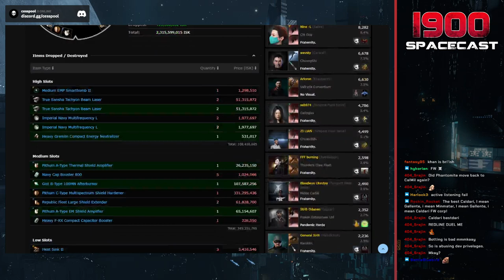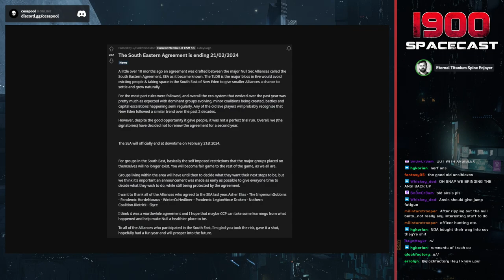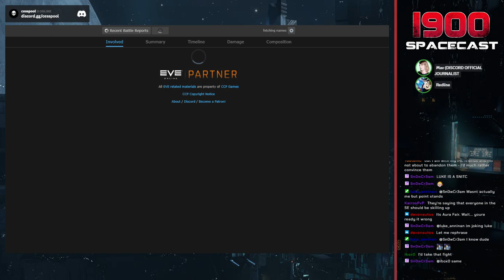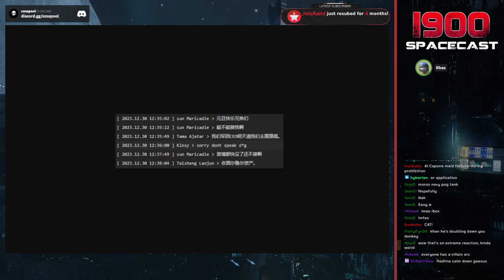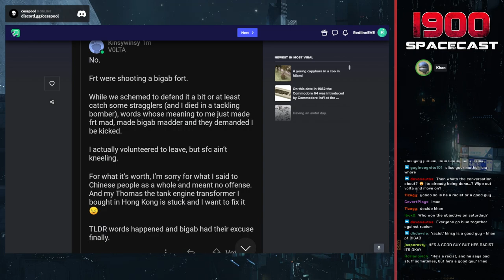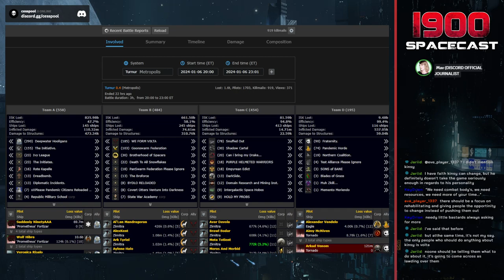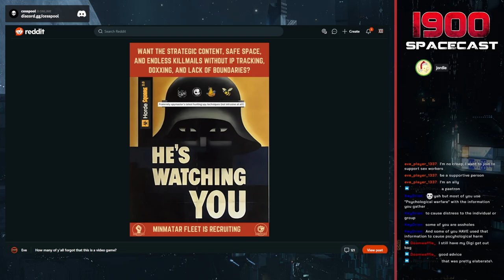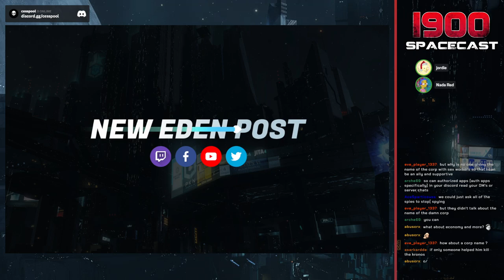TURNUR'S TRILLION ISK TUSSLE, SOUTHEAST AGREEMENT ENDING, ECONOMY AND MORE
A fight occurred in EVE Online between Goonswarm and a Sig called Russian Squad. The Sig used expensive Nightmare ships and ended up losing the battle.

KEEP UP WITH NEW EDEN POST TO KEEP UP WITH NEW EDEN'S EVER CHANGING LANDSCAPES